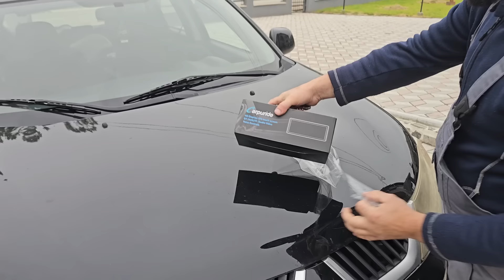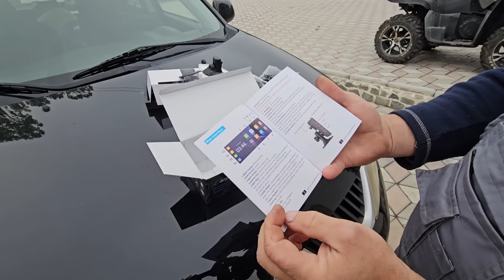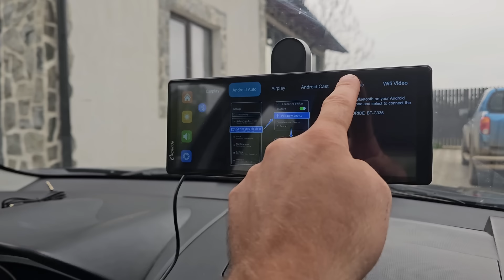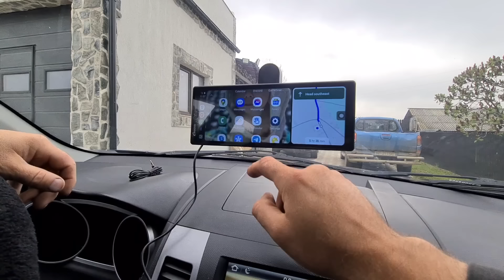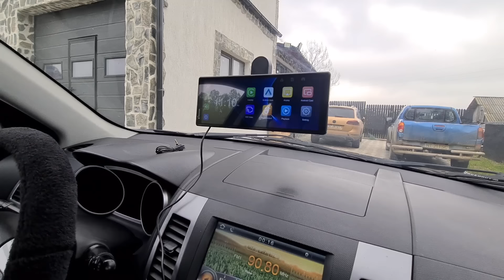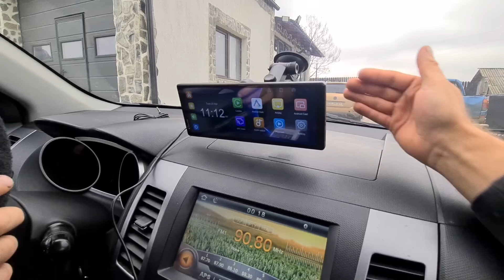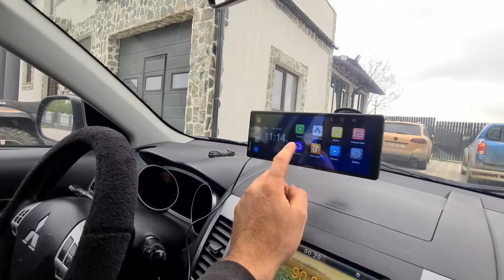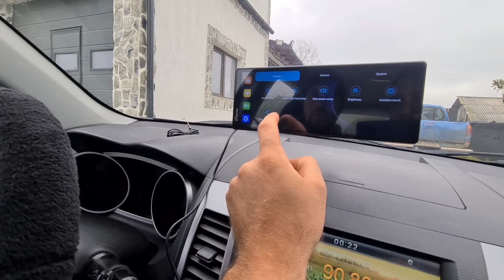Carpuride W903 Carplay , Android Auto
PENTRU DISCOUNT DE 50 $ UTILIZEAZA CODUL PROMOTIONAL "SAUCACONSTANTIN"